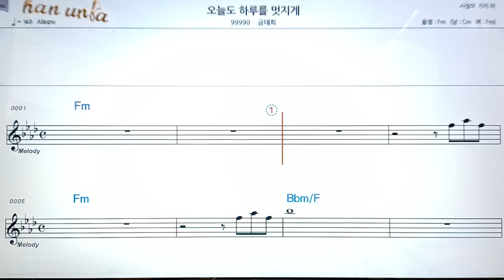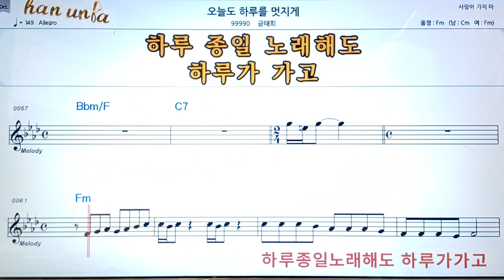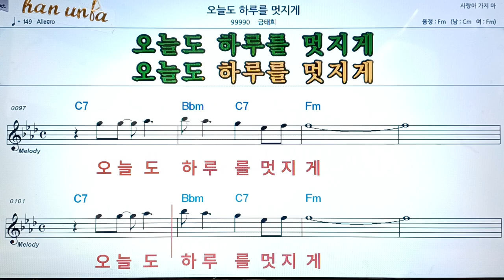오늘도 하루를 멋지게/금태희👍악보, 코드,가사,Karaoke*가라오케 반주